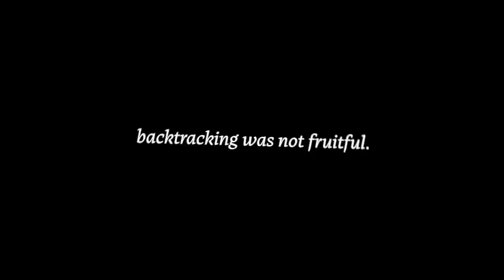I didn't like this, I'm sorry